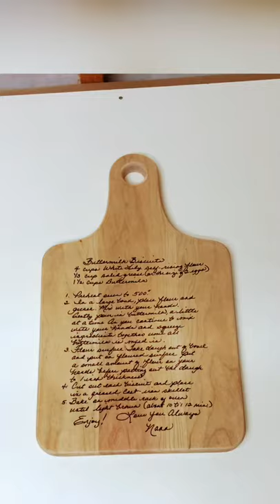Cutting board soaking up some mineral oil